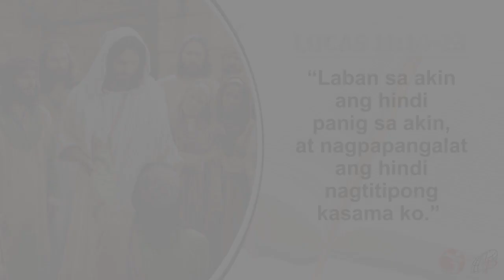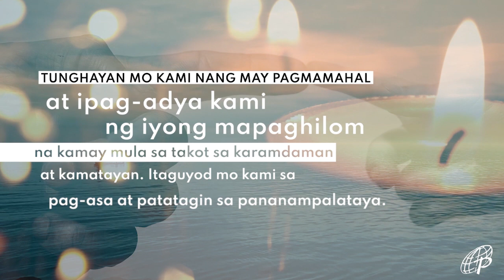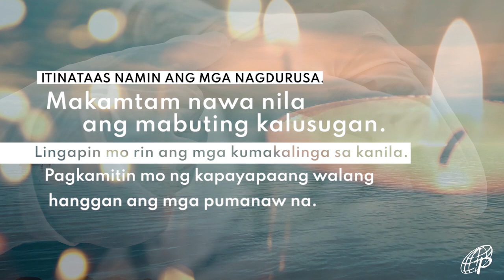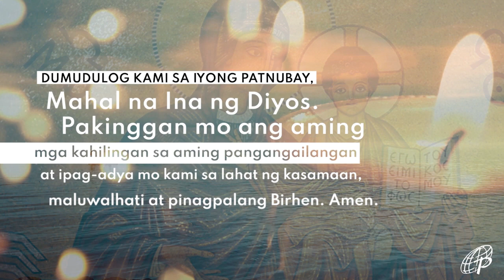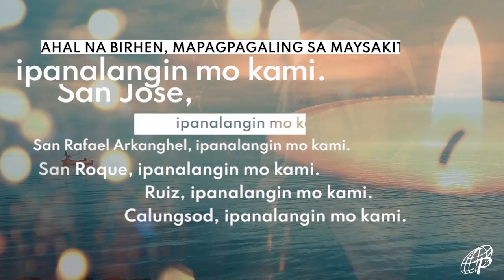MABUTING BALITA | MARSO 11, 2021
Marso 11, 2021 – Huwebes sa Ikatlong Linggo ng Kuwaresma

G-CASH: METROBANK (Fund Transfer)
ACCOUNT NAME: DAUGHTERS OF ST. PAUL
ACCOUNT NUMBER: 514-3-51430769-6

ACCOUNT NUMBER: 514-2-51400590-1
SWIFT CODE: MBTCPHMM